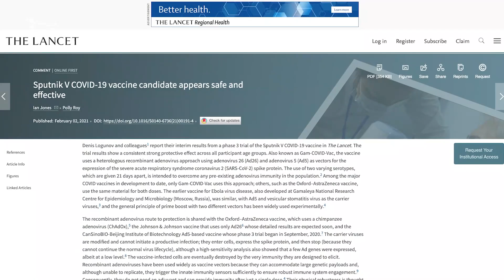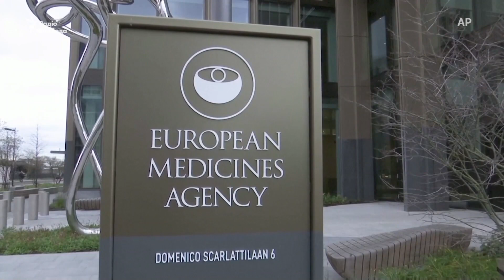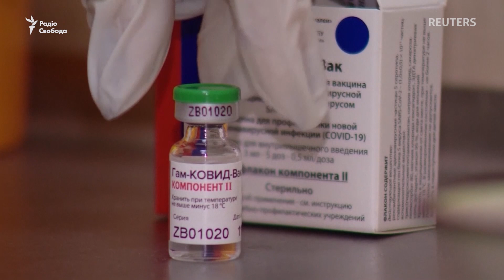Sputnik V: Кремль прагне популяризувати російську вакцину за кордоном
Москва прагне наростити зарубіжне виробництво російської вакцини проти коронавірусу Sputnik V після того, як російські вчені заявили, що вакцина виглядає безпечною і ефективною. Про це свідчать дані попередніх випробувань, які Росія надала британському медичному журналу Lancet. Спочатку вакцину критикували за те, що її поспіхом впроваджували в серпні 2020 року – до початку масштабних випробувань. Але тепер, коли ці випробування почалися і отримують позитивні відгуки, Кремль сподівається розширити використання вакцини за кордоном. (Відео: AFP, AP, Reuters).